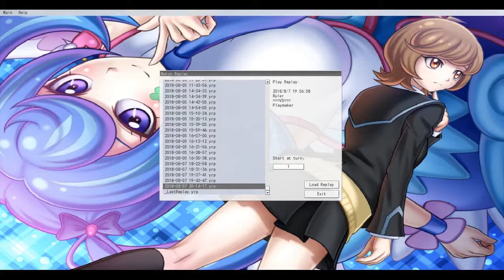Playmaker VS Yugi - YGOPRO Duel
Playing some duels Playmaker style :)